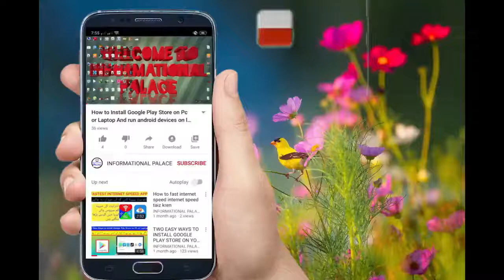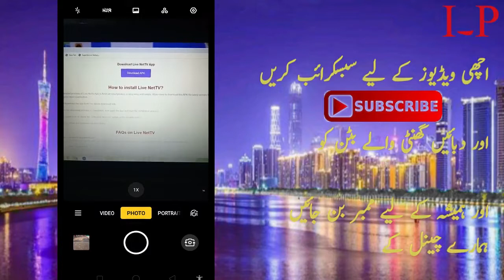PSL KAY TAMMAM MATCHES DEKHEN AB APNAY MOBILE PHONE MAIN FREE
Hello Dosto

Aj ki is video main apko btaun ga keh aap kesay psl kay tammam matches free main apnay mobile main dekh sktay hain